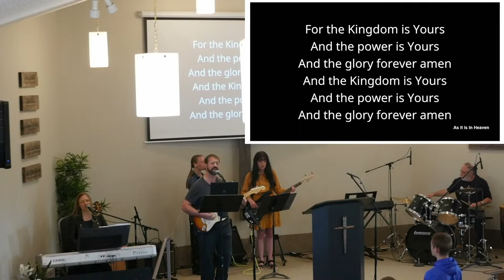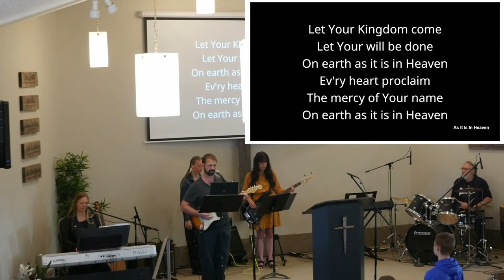Preach the Word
2 Timothy 4:1-8
Taught by Stu Reimer May 21, 2023

VISIT US
10:30 am on Sundays at Covenant Reformed Church
30061 32N Road S, RM Hanover